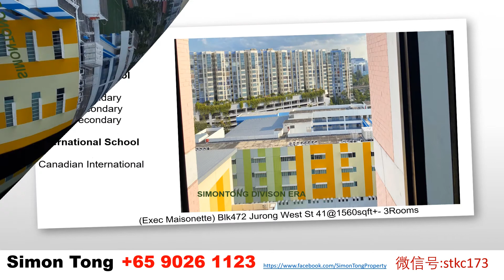FOR HDB (Exec Maisonette) Blk472 Jurong West St 41@1560sqft+-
Blk472 Jurong West Street 41,1560 sqft 3 Rooms,Very High Floor,100% unblack,Short Walk to MRT & Rulang Primary School.